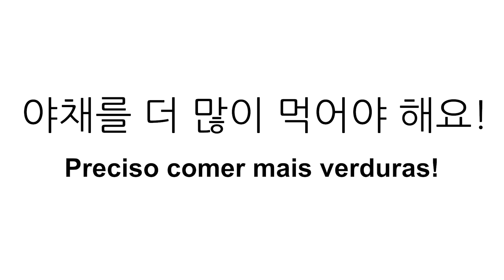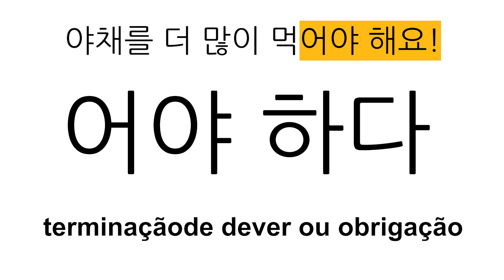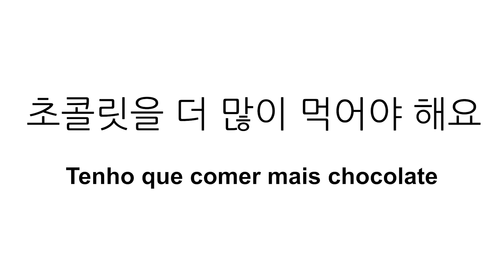O que você acha que deveria comer mais? - Frases para Treinar seu Coreano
Tem comidas que a gente comer, mas tem comidas que a gente deveria comer mais para nossa própria saúde, né? Aprenda como falar sobre elas com a professora Helena!